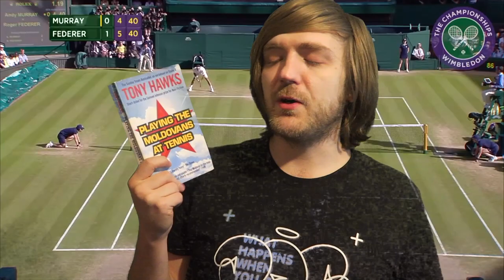Tony Hawks - Playing the Moldovans at Tennis [REVIEW/DISCUSSION]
Some non-fiction!

BOOKS MENTIONED:
Tony Hawks - Playing the Moldovans at Tennis